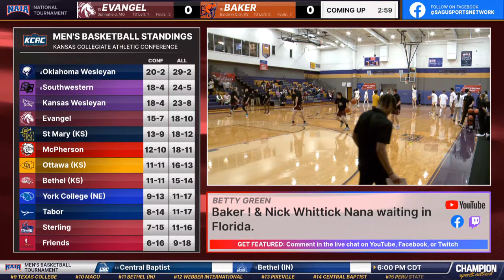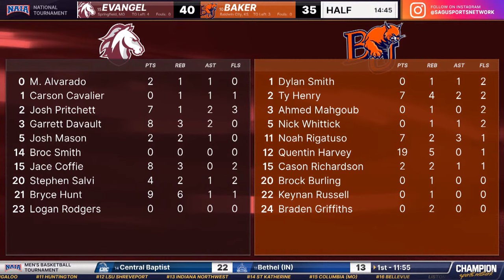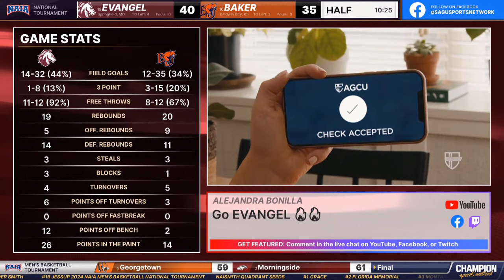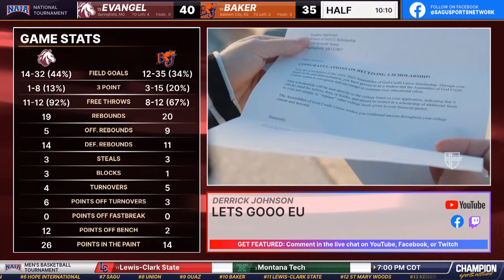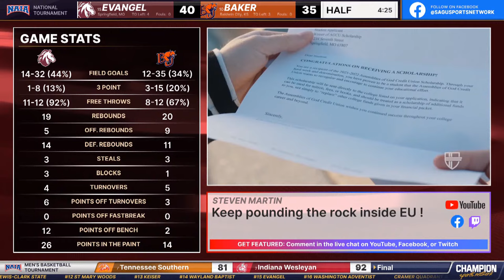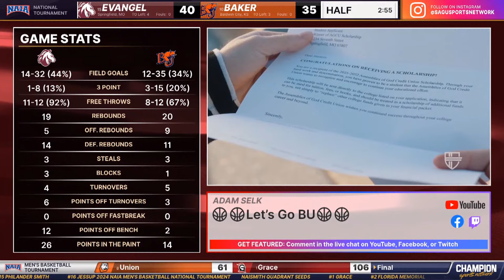Evangel vs Baker - NAIA Men's Basketball National Tournament 2024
📱 SAGU Sports Network on social